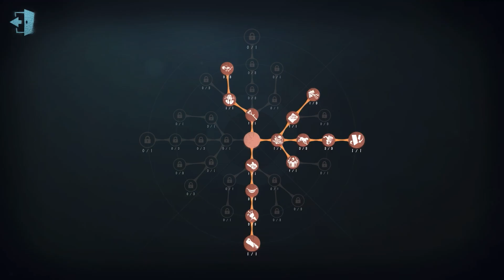#1231 Bloody Queen | Pro Player | Eversleeping Town | Identity V